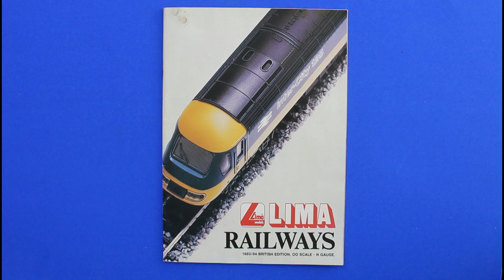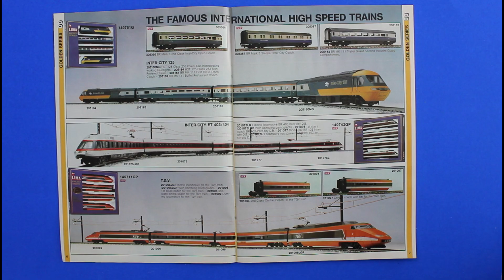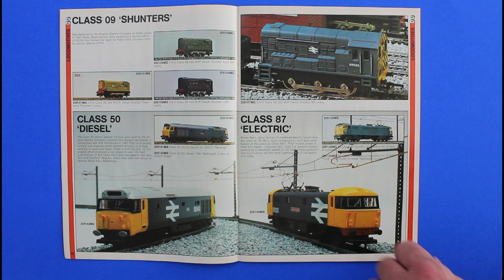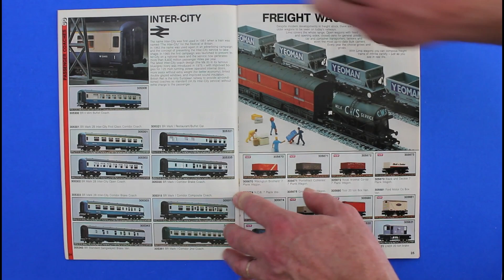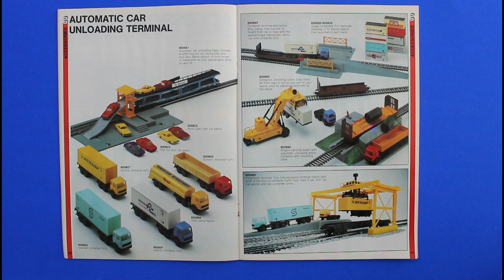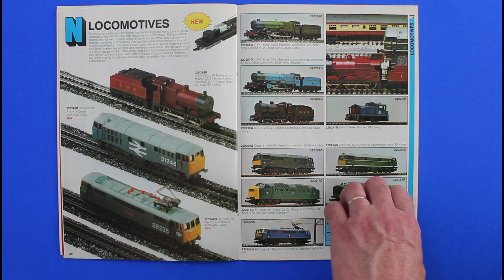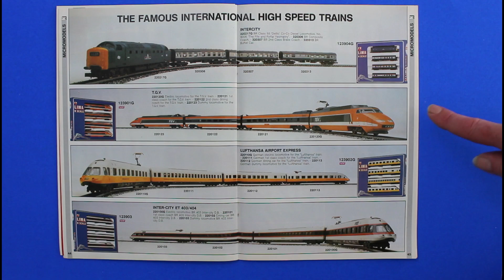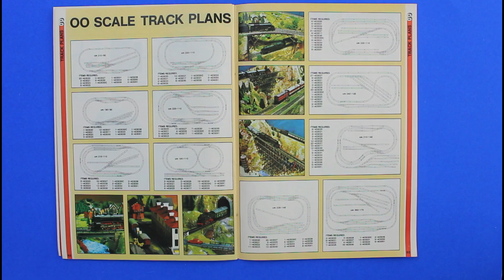Lima model railways catalogue 1983 / 1984 full look through from Mangley Town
Lima model railways catalogue 1983/84 catalogue.
See everything that was due for release that year, I show each page so you can screenshot on mobile to see the full details of what interests you. Check out the channel for more catalogues.